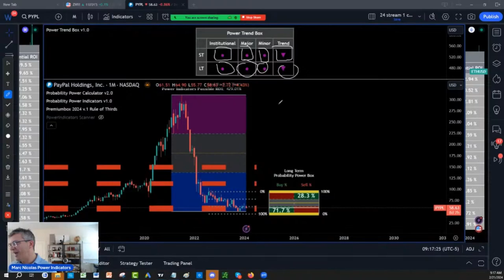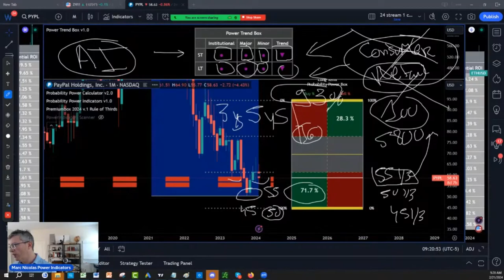PYPL Stock Buy or Sell Key Paypal Stock Analysis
Explore the dynamics of PYPL stock with our latest video, "PYPL Stock Buy or Sell: Key Paypal Stock Analysis." Get insights into crucial factors influencing whether now is the right time to buy or sell PayPal stock. Whether you're a trader or investor, this analysis will provide valuable information to guide your decisions. Watch now and stay ahead in the stock market!

What is Next:
1)✅ Get Your New FREE Unique Visual Indicator
For Swing Trading & Long-Term Investing:

2)✅ Seeing IS Believing NOTHING TO LOSE EVERYTHING TO GAIN: FULL POWER INDICATORS SUITE ACCESS  RISK FREE 30 days TRIAL Money Back Guarantee:

3) 🌟 Ready to unlock the Secrets of the Wealthy? Join our FREE Funding and Wealth Community now! 🚀💰

4) Join Our Lifetime Income Partner Program : LIFETIME INCOME Partner Program

5) Get 30 Days Risk Free Premium Probability Power Indicators Suite - All In One ( Apply One time Order Coupon on the Monthly Subscription.

6) ⬇Download our 📱 Iphone App Get the buy caution Sell Zones for the ES S&P 500 futures FREE everyday, get notifications for new videos  and live social media times ext...Also if you are interested in Long Term and Swing Trading crypto options and Stocks for income and wealth check the app premium stuff

7) Get Trading View discount on second recurring payment money 💵 $10 dollar 💵 for monthly and $30 dollars for yearly packages 📦 with our partner link program: